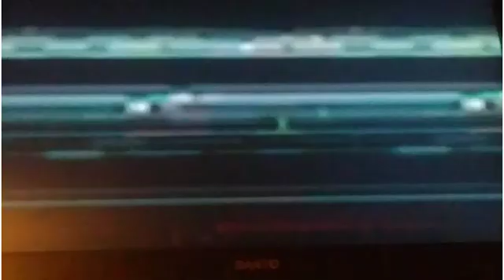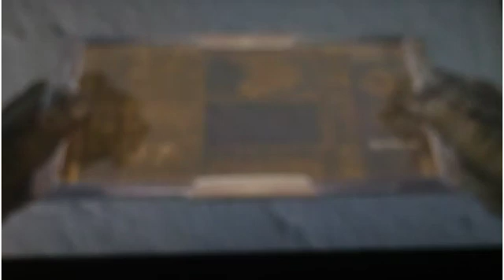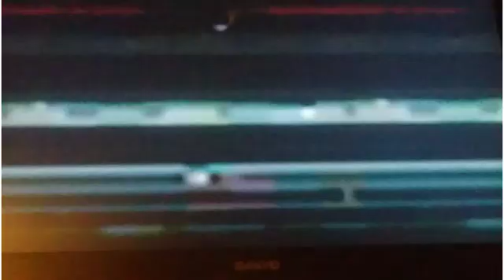Cod AW Terrace FFA Online